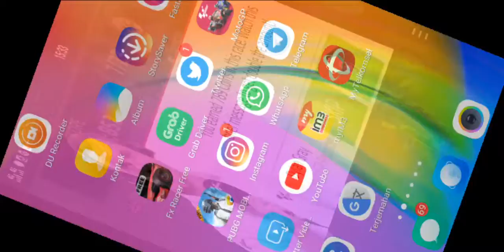MotoGp Championship Quest 2019 FWC Round 3/26 Valentino Rossi Movistar Yamaha YZR-M1 #9